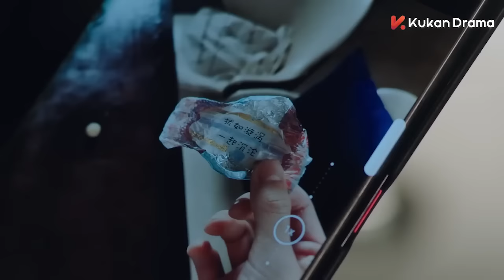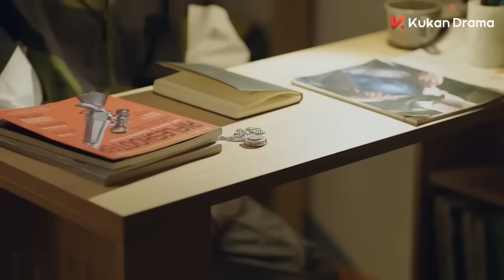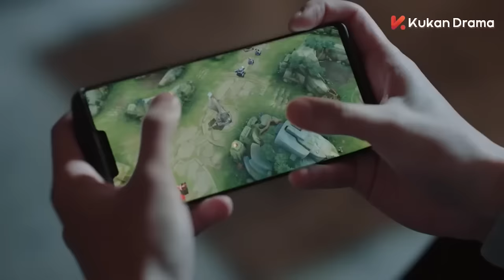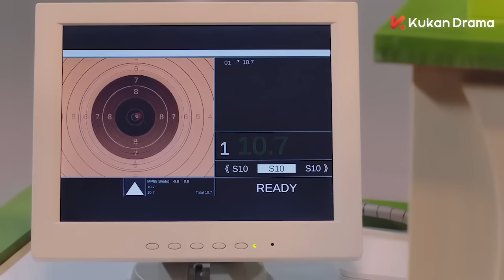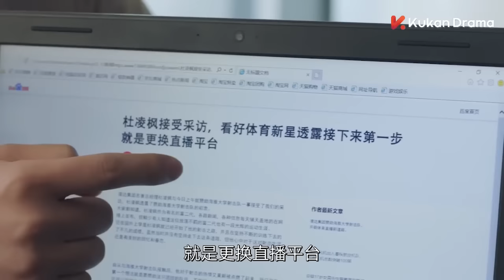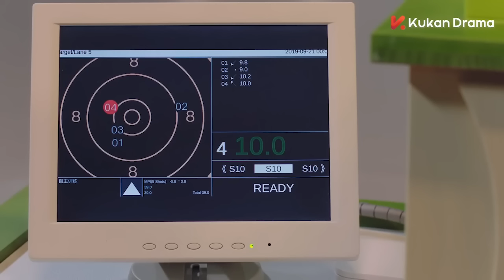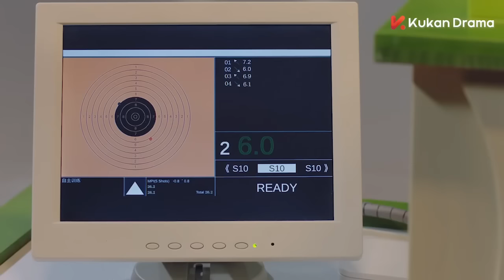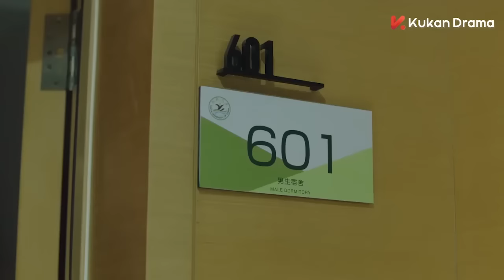【Full Movie】一場大雨讓男孩保護慾飆升，兩人開啟戀愛之旅 💖 中国电视剧